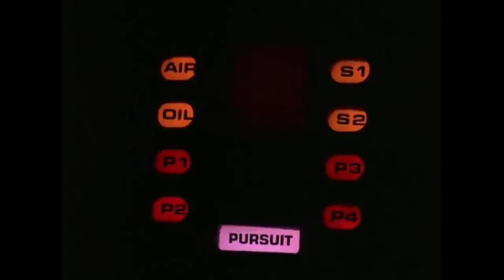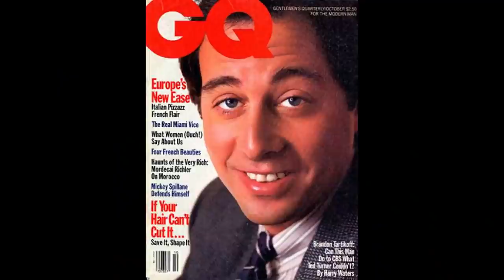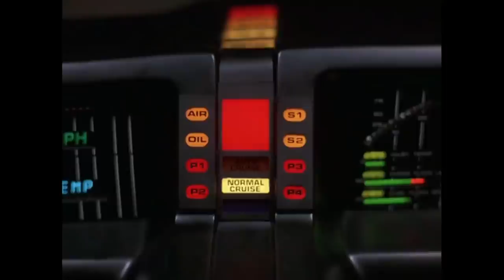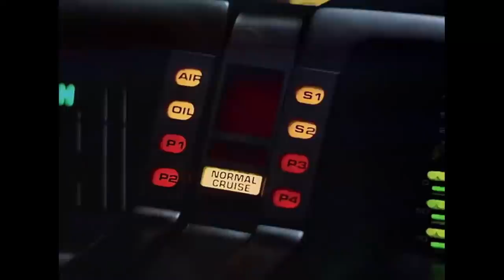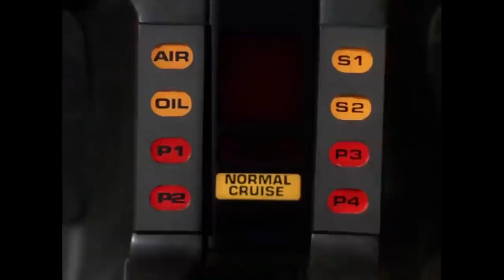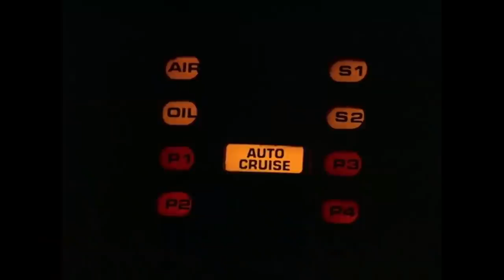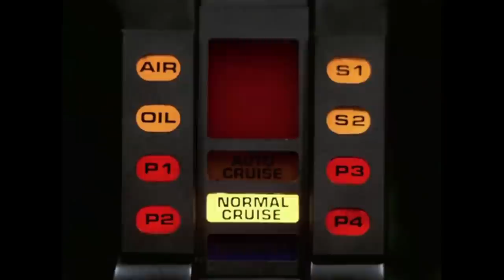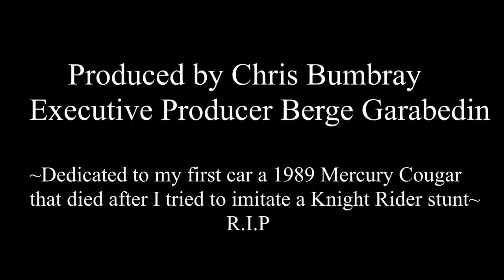WTF Happened to Knight Rider? (1982-1986)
"Knight Rider - A shadowy flight into the dangerous world of a man who does not exist.
Michael Knight, A young loner on a crusade to champion the cause of the innocent,
the helpless, the powerless, in a world of criminals who operate above the law."

So begins the opening narration of one of the most badass action tv series of the eighties, Knight Rider, starring the iconic David Hasselhoff and everyone's favorite Pontiac Trans Am, K.I.T.T. (voiced by William Daniels) as they fight crime in a quasi futuristic but very eighties Los Angeles. A terrific show (the brainchild of Glen A. Larson), over its five season run it became a pop culture staple, and there have been many attempts to reboot/remake it, but all have failed. Join us as we look into the history of this show on Gone But Not Forgotten! And also - I think we can all agree the Knight Rider theme is perhaps the greatest TV theme song of all time.